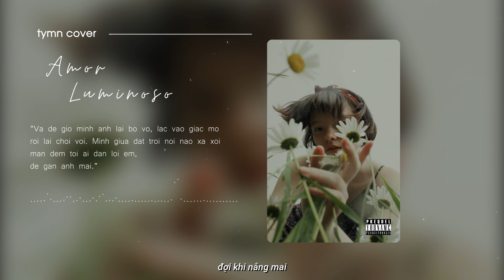𝑉𝑎̀ 𝑚𝑖̀𝑛ℎ 𝑎𝑛ℎ 𝑙𝑎̣𝑖 𝑏𝑜̛, 𝑣𝑜̛ . .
🎧 Music video made only for the purpose of passion, not intended to profit
❖ Please credit the source if you use my video